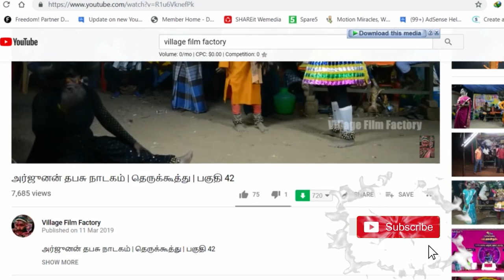சக்தி பிறப்பு தெருக்கூத்து | பகுதி 11